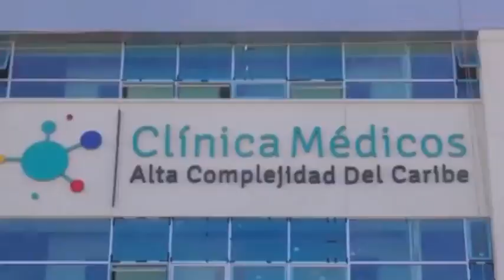EN CLÍNICA DE ALTA COMPLEJIDAD DE VALLEDUPAR FALLECIÓ HOMBRE DE 52 AÑOS TRAS INGERIR SODA CÁUSTICA